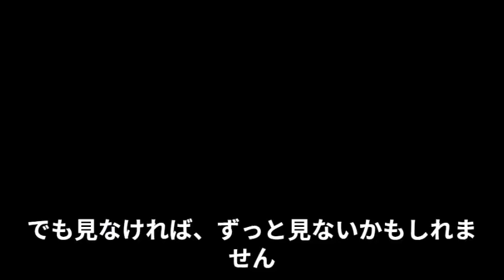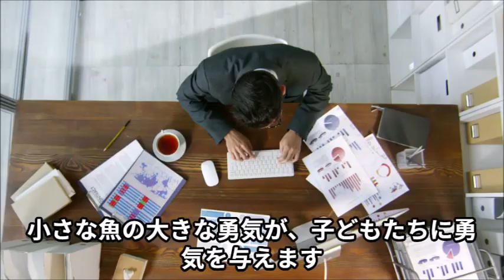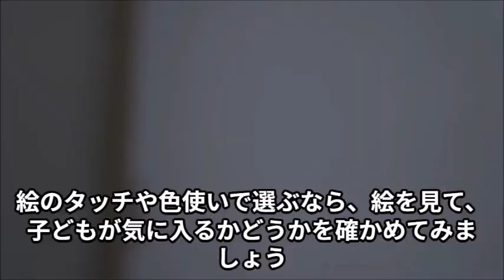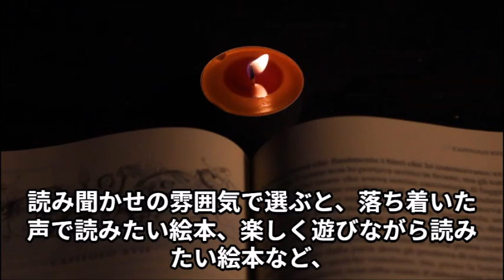一度は見るべき絵本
一生に一度は見ておくべき絵本は、人それぞれです。年齢別やテーマ別で選んで、色々な絵本に触れて、「一生に一度の絵本」を見つけてください。